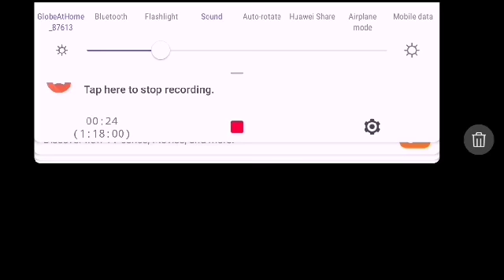Plants vs zombies _